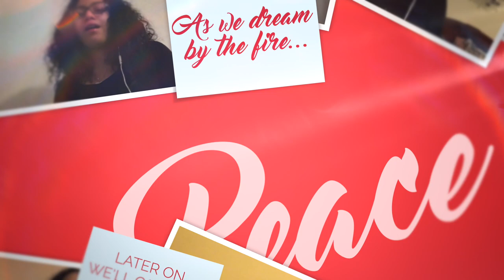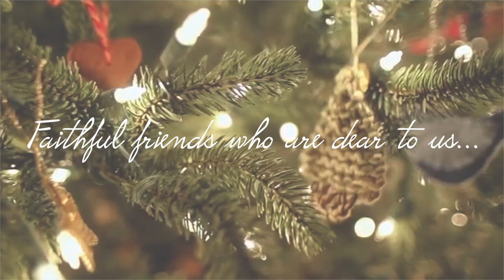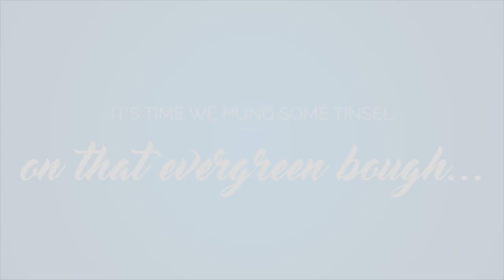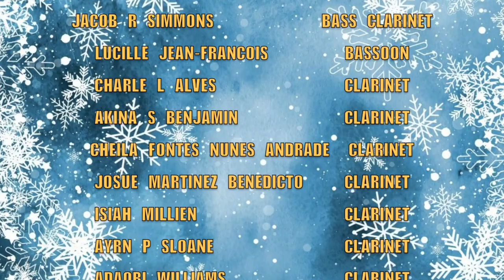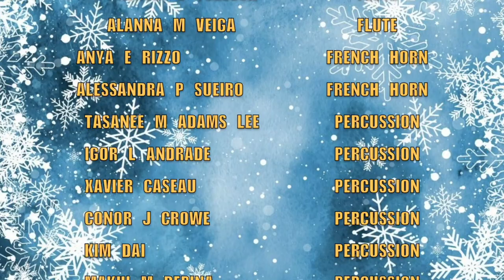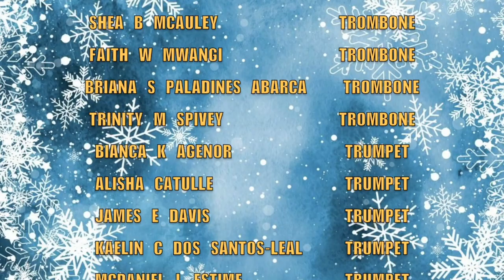Brockton High School Virtual Holiday Concert 12-21-20